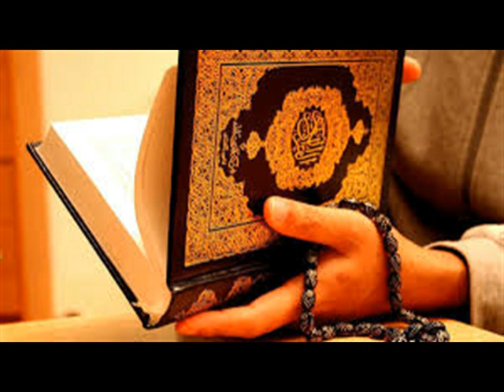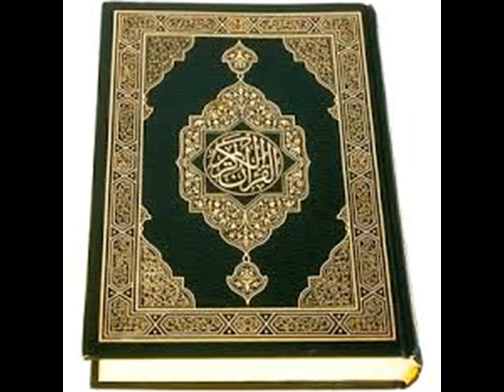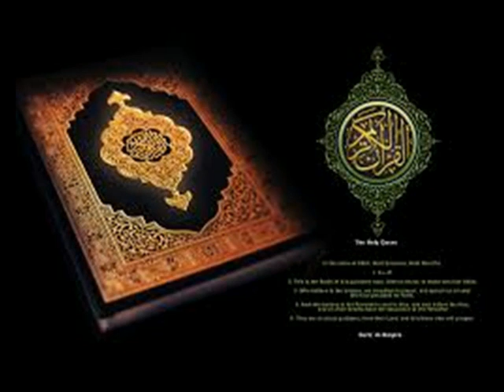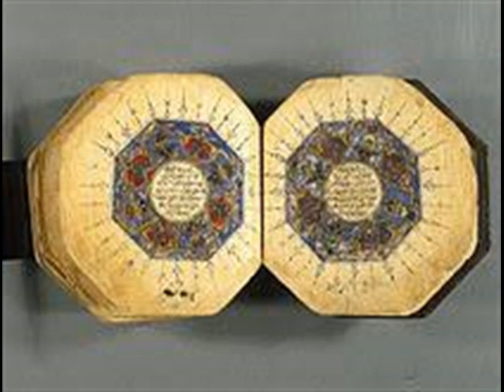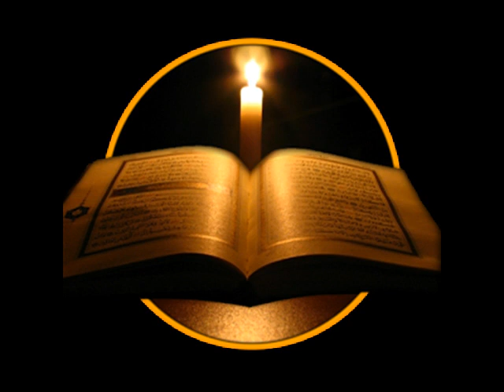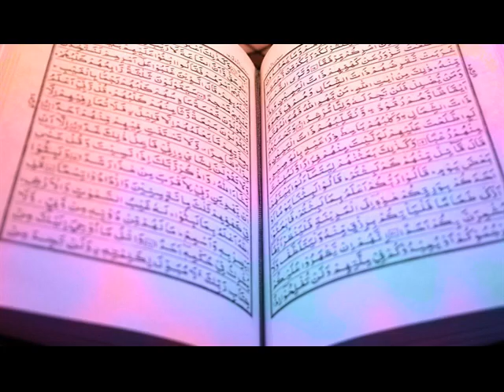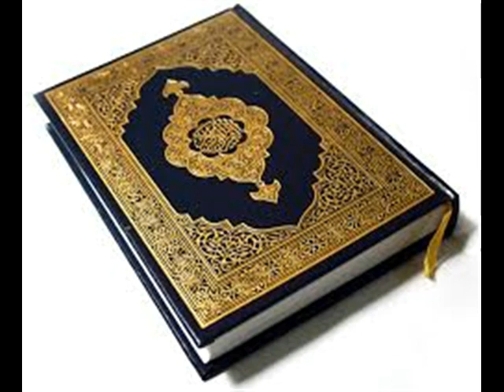surah yousuf parichayam